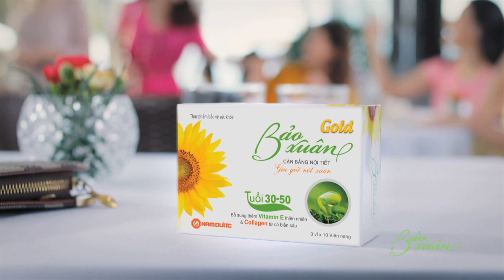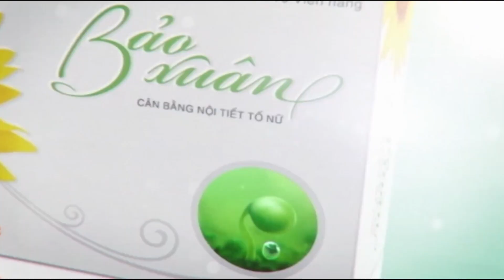Hòa nhịp yêu - Phụ nữ có cần chủ động chuyện chăn gối - Nhà báo Trác Thúy Miêu - MC Đại Nghĩa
Phụ nữ thường ngại chủ động trong chuyện phòng the vì sợ chồng sẽ đánh giá mình hư hỏng. Cũng có thể là vì tự ti về bản thân. Hay phải chăng vì khô hạn nên tìm cách thoái thác.
Chính những rào cản về văn hóa, về tâm lí và những mặc cảm về nhan sắc đã khiến người phụ nữ đánh mất cơ hội tận hưởng hạnh phúc vợ chồng.
Vậy người phụ nữ có cần chủ động trong chuyện chăn gối hay không?
Hãy cùng lắng nghe MC Đại Nghĩa và nhà báo Trác Thúy Miêu trao đổi về vấn đề này trong chương trình Hòa Nhịp Yêu nhé!